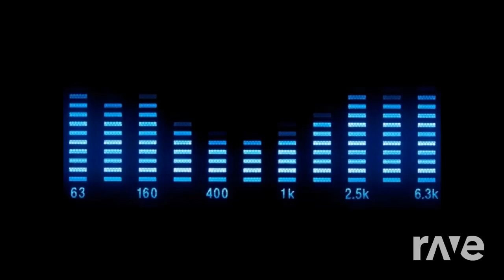Anthem My #6 Up - The & Floorfilla ft. Igy | RaveDj